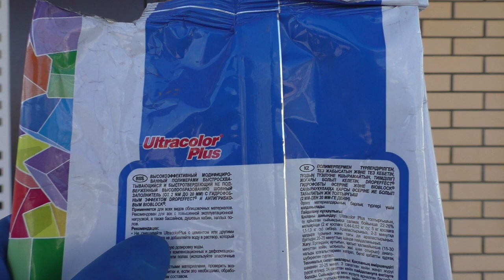Затирка швов плитки | БЫСТРО и КАЧЕСТВЕННО! | Бетонное крыльцо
Как затереть швы на плитке быстро и качественно. В этом ролике я расскажу как затереть и получить идеальные швы, а самое главное БЫСТРО.Покажу на примере бетонного крыльца  В первую очередь скорость затирки зависит от самой затирки. Для затирки швов буду использовать ULTRACOLOR PLUS MAPEI (УЛЬТРАКОЛОР ПЛЮС МАПЕИ) Высококачественный быстросхватывающийся и быстросохнущий не выцветающий шовный заполнитель для швов от 2 мм до 20 мм, с гидрофобным эффектом DropEffect и антигрибковым барьером BioBlock. Подходит для заполнения швов на полах и стенах в жилых помещениях, сан узлах, кухнях, в местах подверженных интенсивным пешим нагрузкам, а также на фасадах, балконах, террасах и плавательных бассейнах. Применяется для внутренних и наружных работ. Технология DropEffect придает швам влагоотталкивающие свойства, уменьшает степень загрязнения швов, облегчает их очистку. Технология BioBlock — защита от плесени и грибка. Обладает хорошей трещиностойкостью и отличной водостойкостью. Устойчивый к температурным изменениям. Незаменим там, где требуется пуск в эксплуатацию в кратчайшие сроки, допускается хождение через три часа. Широкая цветовая гамма — 37 цветов.